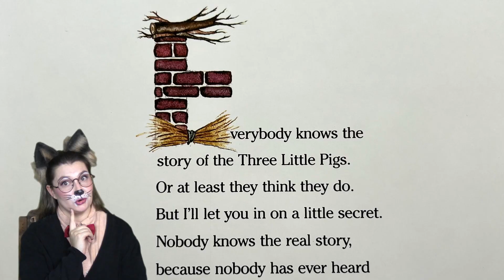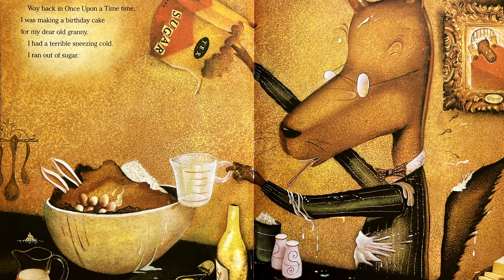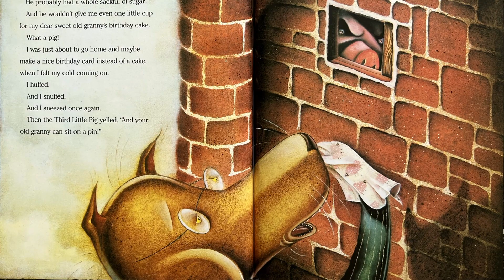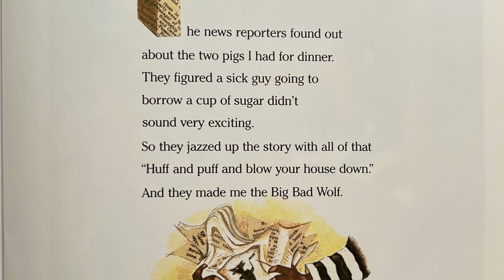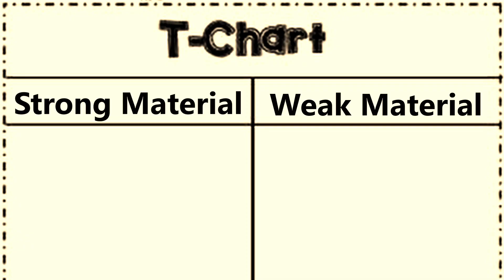THE TRUE STORY OF THE THREE LITTLE PIGS Book Reading and SCIENCE EXPERIEMENT With Jukie Davie!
Jukie Davie reads a story about a wolf!

THE TRUE STORY OF THE THREE LITTLE PIGS is the story of a wolf who is wrongly accused of being this “big bad wolf.” Or so he says. This is the wolf’s side of the story. Watch him tell his story and also complete the “Three Little Pigs Science Experiment” as he explains how important it is to choose the right kind of material to build your house out of.

THE TRUE STORY OF THE THREE LITTLE PIGS written by Jon Scieszka, illustrated by Lane Smith.

Please support the author, illustrator and publisher by purchasing their books for yourself at home. It’s always so much more fun when you have your own copy to explore.

LEGAL
All copyrighted material is owned solely by the copyright
U.S.C. § 107, Notwithstanding the provisions of sections
106 and 106A, the fair use of a copyrighted work, including
such use by reproduction in copies or phonorecords or by
any other means specified by that section, for purposes
(including multiple copies for classroom use), scholarship,
or research, is not an infringement of copyright.